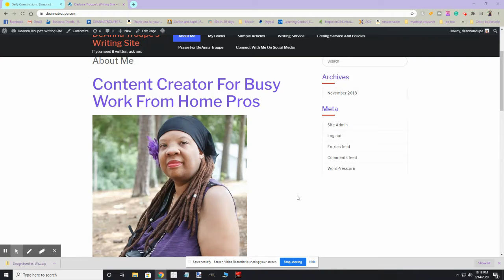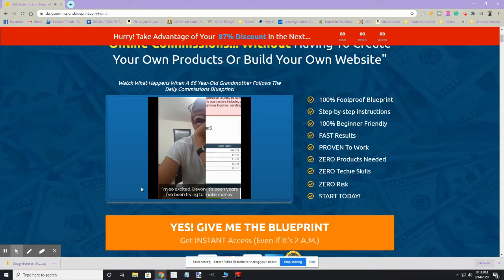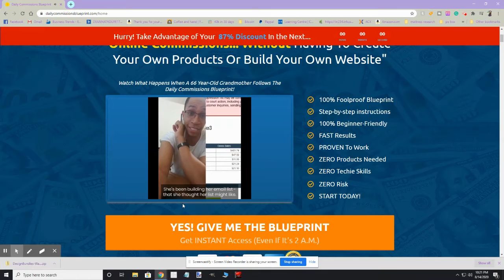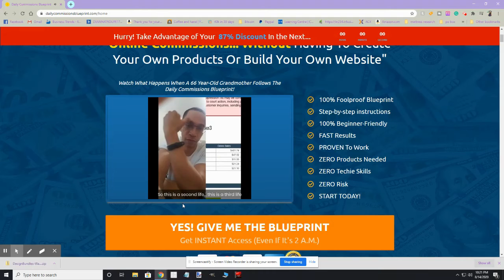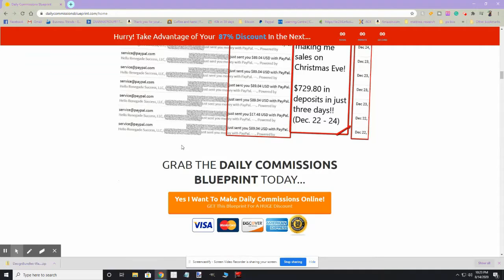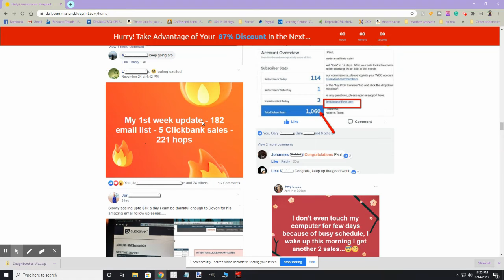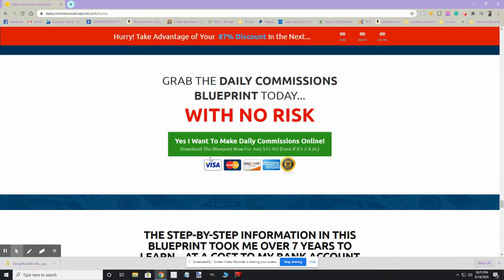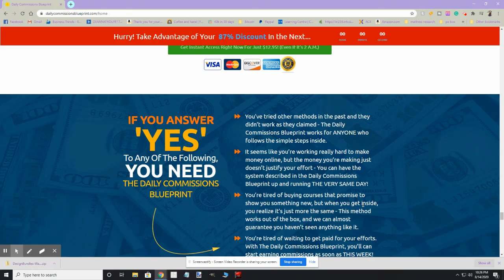Product Review For Work At Home Pros: Daily Commissions Blueprint By Devon Brown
Work At Home Pros, get your free 3 day video ecourse showing you how to grow your business.

Do you need help creating your content? I can help with that.
to get started.